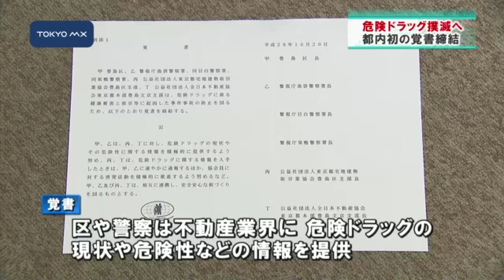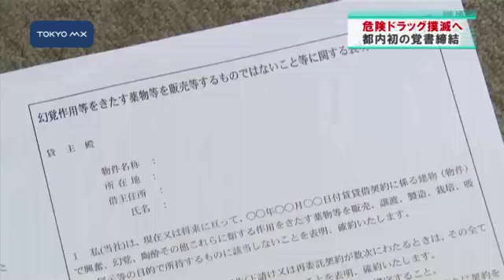豊島区・警察・不動産業界が「危険ドラッグ対策に関する覚書」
全国各地で危険ドラッグによる事件や事故など被害が後を絶たない中、豊島区と警視庁、それに不動産業界の三者が「危険ドラッグ対策に関する覚書」を締結しました。
　豊島区ではことし6月、池袋駅前で危険ドラッグを吸った男が運転する車が暴走して、7人が死傷する事故がありました。今回の覚書は危険ドラッグ対策、特に販売店向けの対策を積極的に推進するために、区や警察と地元の不動産業界が締結したもので、都内では初めての取り組みとなります。覚書の内容は「区や警察は不動産業界に対し、危険ドラッグの現状や危険性などの情報を提供する」「不動産業界は危険ドラッグに関する情報を入手した場合、区や警察に通報するほか、協会の
■■↓全文を見る■■